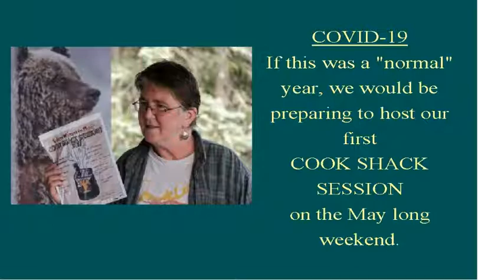YWIM Cook Shacks Sampler, 2016 to 2019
Music - "Cook Shack Shuffle" written and performed by BJ MacLean
CD - BJ MacLean - "Lullaby for Bad Dreams"
Video compilation - BJ MacLean, Producer "Cook Shack Sessions"
BJ MacLean - banjo; Keitha Clark - fiddle; Rob Bergman - bass; Bob Hamilton - guitar; Brigitte Desjardins - washboard

"CHALLENGE 2020 -  This year we challenged our YWIM Cook Shack performers to
1) Perform a song or tune written by another Yukon woman songwriter or composer
OR
2) Perform an original work created for these unique eventsThese events are made possible with funding from Yukon Government: Yukon Parks, Arts Fund, Tourism and Culture" Stay another Day";  PJ Productions, Jazz Yukon, and Integrated Solutions, and amazing support from Yukon artists, crafters, businesses, volunteers and of course our wonderful audience!

The COOK SHACK SESSIONS are a series of free family - friendly acoustical music concerts and visual art workshops presented by Yukon Women in Music, and held each summer in our beautiful Yukon Territorial campgrounds.

Summer 2020 was supposed to be our big 5 year celebration for bringing music and art to the remote corners of the Yukon. Unfortunately due to COVID - 19 we will not be celebrating in the campgrounds this summer. Instead we will be presenting a series of virtual presentations in a variety of formats.

We hope to see you around a real campfire soon!